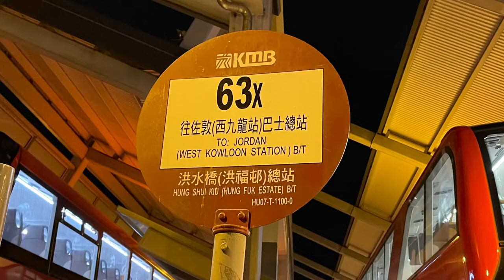Hong Kong Bus 九龍巴士 KMB Alexander Dennis Enviro500 MMC Facelift E6X243 YB1767 @ 63X 洪水橋(洪福邨)➡️西九龍站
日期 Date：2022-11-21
路線 Route：九龍巴士 KMB 63X 洪水橋(洪福邨) — 佐敦(西九龍站)
巴士公司 Operator：九龍巴士公司 Kowloon Motor Bus Company
——車隊資訊——
車型 Bus Model：Alexander Dennis Enviro500 MMC New Facelift Euro 6 12.8m A/C
引擎 Engine：Cummins L9E6C340B
波箱 Gearbox：ZF Ecolife 6AP1700B
車廠 Depot：屯門車廠（元朗分廠）(U)
掛牌線 Listing Line：968
車隊編號 Fleet Number：E6X243
車牌號碼 Registration Number：YB1767
載客量 Capacity：U63/L35+S45=143人
車齡 Vehicle Age：5 Months
首次登記日期 1st Registration Date：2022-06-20
首航日期 1st Day In Service：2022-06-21
退役日期 Retire Date：